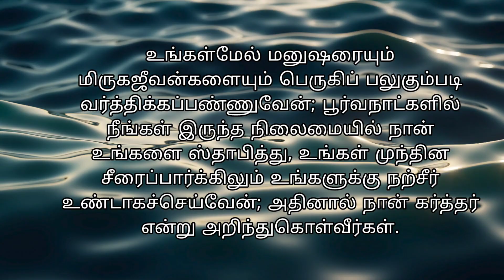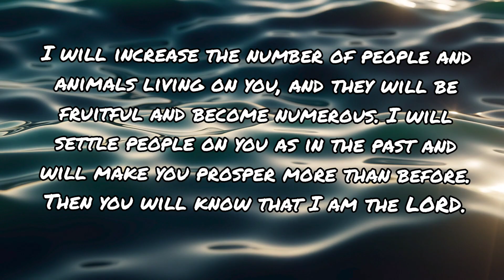Today's Bible verse 28-08-2022 இன்றைய வசனம் | Verse of the day | Today's Scripture | word of god